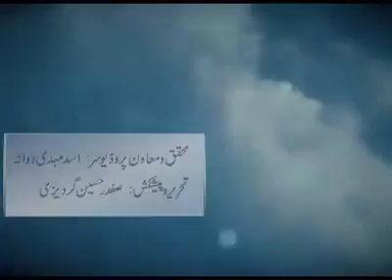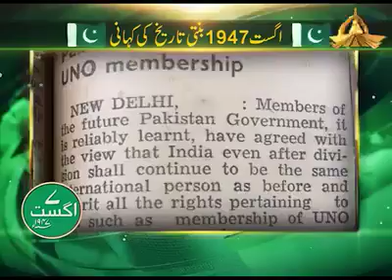PTV News Exclusive Documentary on History of Pakistan ''Salam Pakistan'' Episode 7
i love pti facebook,
pti facebook punjab,
pti news facebookz
pakistan pti,
pti karachi facebook,
pti jalsa today,
pti social media facebook,
insaf homes,